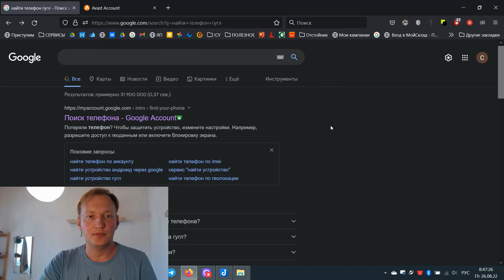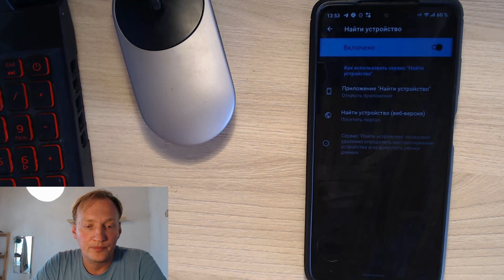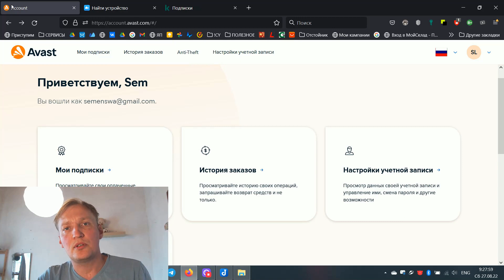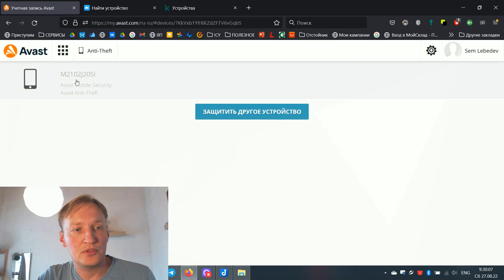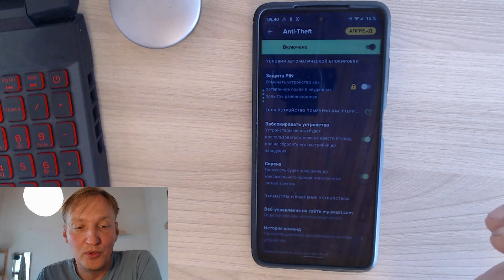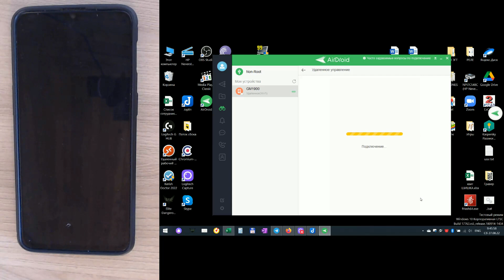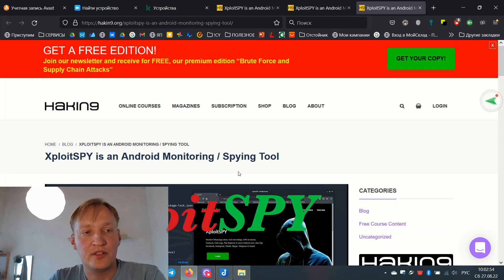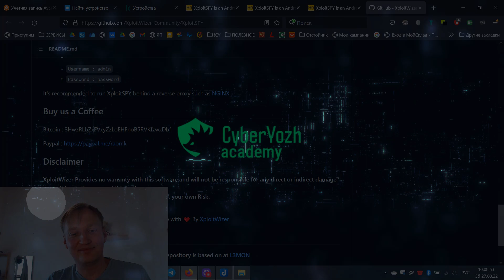Дистанционное удаление данных и управление | Android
Преврати свой Android-смартфон в настоящую боевую машину

Курсы «Безопасное хранение и использование криптовалюты» и «Социальный хакинг – вектор доступа к любой системе».
$12 или 999₽ в месяц. К оплате принимаются криптовалюта и любые банковские карты.

Курс, которому нет аналогов, про него пишут Forbes, Bloomberg и другие.
Доступен на 8 языках

Превратите свои личные данные и секреты в неприступную крепость.

Нет такого дела, в котором не пригодился бы шпион.

Узнай светлые и темные стороны этой системы.

Дисклеймер!

Данное видео имеет исключительно образовательный характер. Мы не пропагандируем незаконные действия и не несем ответственности за их использование. Вся информация, предоставленная в наших видео, должна использоваться только в целях самообразования и повышения квалификации. Мы настоятельно рекомендуем соблюдать законы и уважать права других людей.

С уважением, Команда CyberYozh

Мы за свободный интернет, но будем очень благодарны, если при распространении этого ролика вы укажите на нас ссылку. Спасибо!

00:00 – Вступление
00:44 – Настройка дистанционного уничтожения данных на смартфоне
01:56 – Удаление данных через Google account
06:09 –Вендорская поддержка Android
10:31 – Управление через сторонние приложения (Kaspersky, Avast)
13:15 – Avast на смартфоне. Обзор приложения
17: 25 – Kaspersky на смартфоне. Обзор приложения
19:15 – Приложение AirDroid
23:48 – XploitSPY